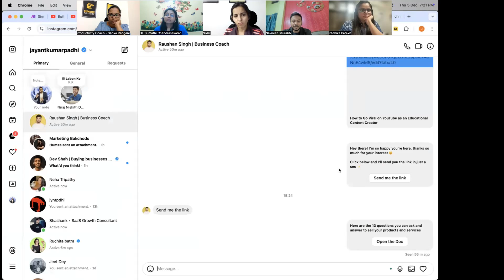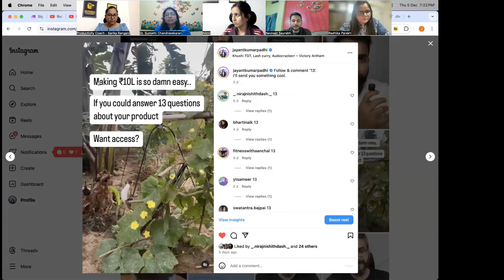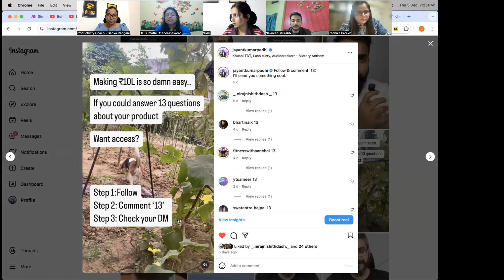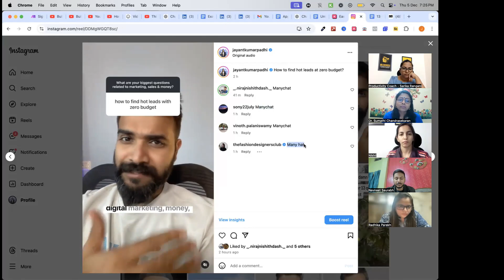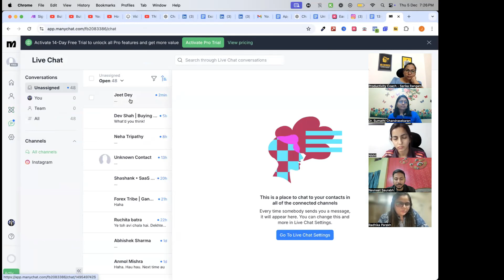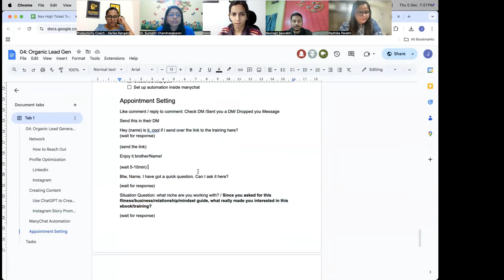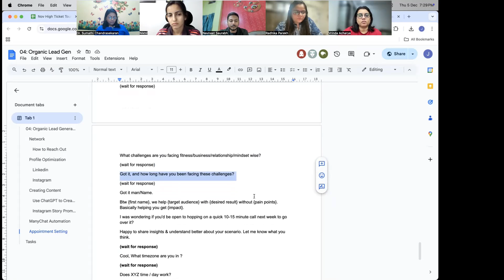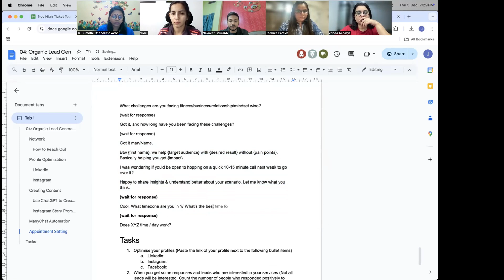How to Generate High Quality Leads for ZERO Budget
How to Generate High Quality Leads for ZERO Budget using ManyChat and Instagram

Set Up ManyChat: Create a ManyChat account and connect it to your Instagram profile. This allows you to automate responses and manage conversations seamlessly.

Create Engaging Content: Post valuable content on Instagram that encourages interaction, such as polls, questions, or lead magnets (e.g., free guides). Use eye-catching visuals and compelling captions to attract attention.
Utilize Keywords: Implement keyword triggers in ManyChat. For instance, instruct followers to DM you a specific word (like “FREE”) to receive your lead magnet directly in their DMs. This minimizes friction and keeps users engaged within Instagram.

Automate Responses: Set up automated replies for common inquiries. Welcome new DMs with options like “Learn More” or “Get My Free Guide,” guiding them through your offerings without manual intervention.

Engage with Comments: Use ManyChat’s Comments Automation feature to send direct messages to users who comment on your posts. This can further nurture leads and encourage them to take action.

Host Giveaways: Organize giveaways that require participants to enter their email addresses or engage with your content, enhancing lead capture while increasing brand visibility.

By following these steps, you can effectively generate high-quality leads on Instagram without any budget using ManyChat.